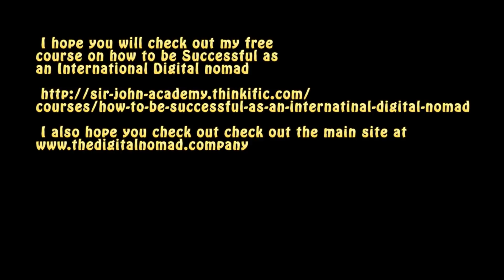How to be successful as an International Digital Nomad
Imagine life working from wherever you are on the planet, and setting your own work schedule, and oh yes, doing exactly what you want to be doing at the moment. Welcome to the world of a successful international digital nomad.

This promo video will direct you to where you can take a full course given my Johnny Ray, the founder of the international digital nomad society, on how to be successful as a digital nomad.